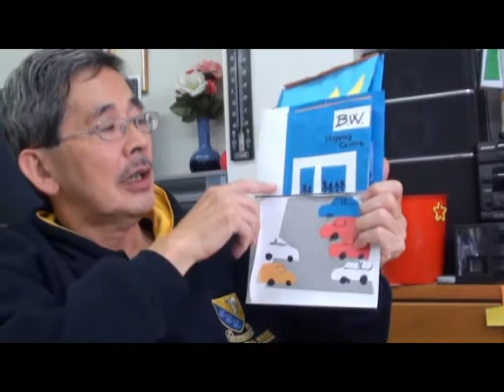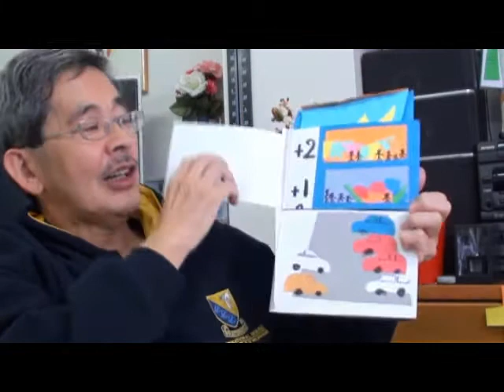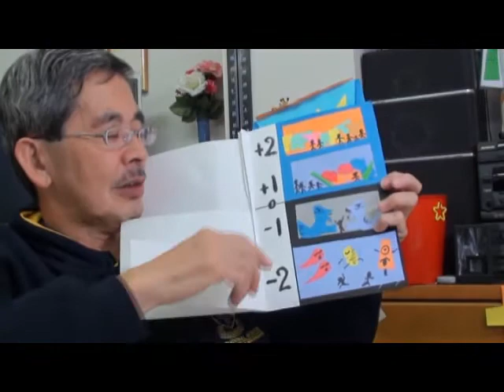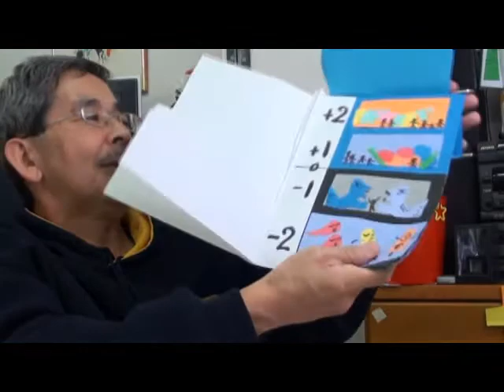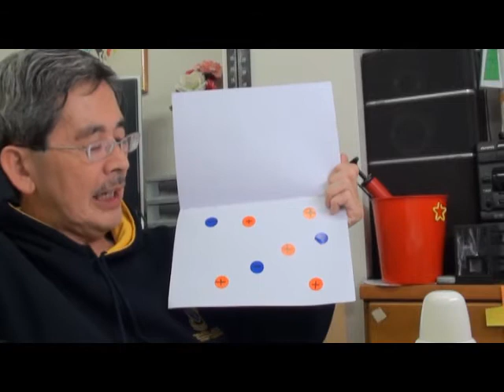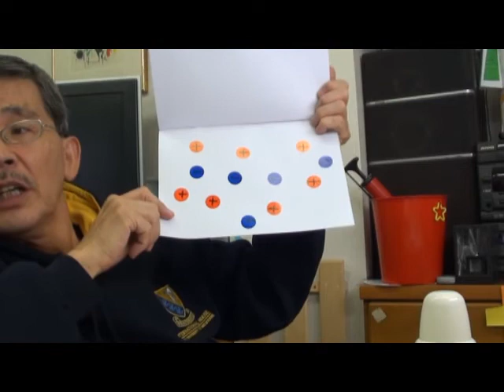１／４ （－３＋５＝？）小１児に正負の数の計算を教えるAge 6 Negative Numbers Oct 2011